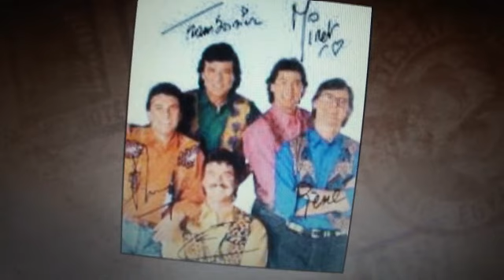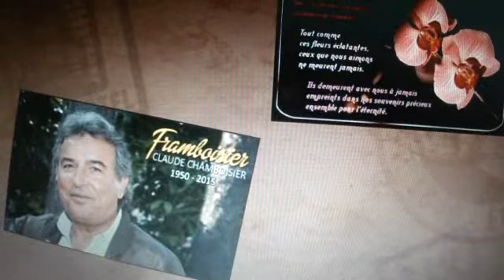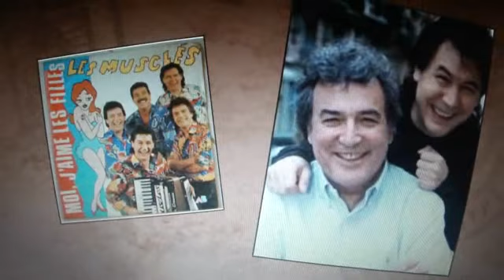Hommage Framboisier Les Musclés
Pour la génération du clup Dorothée, voici un hommage pour notre regretté Framboisier